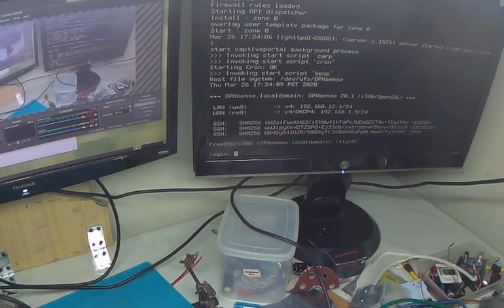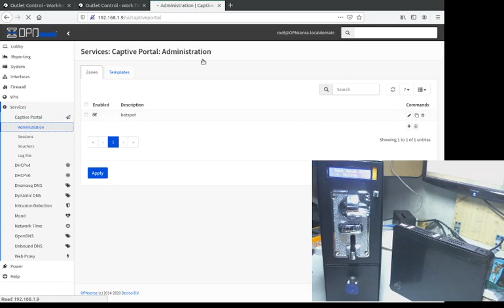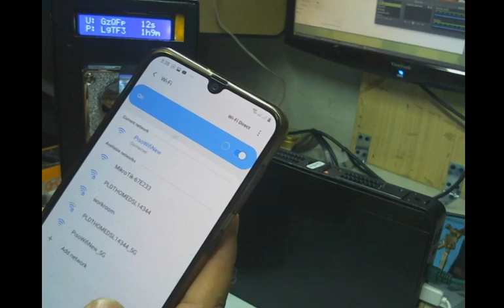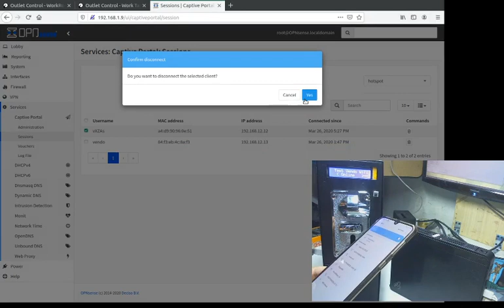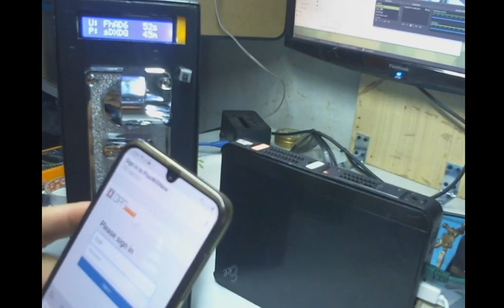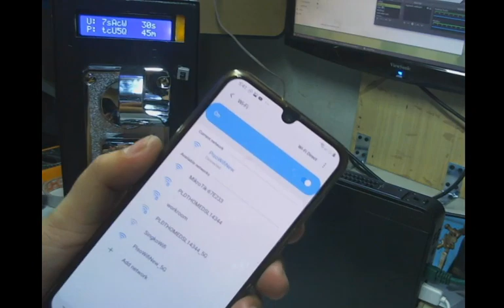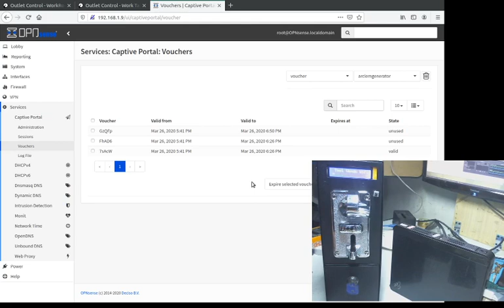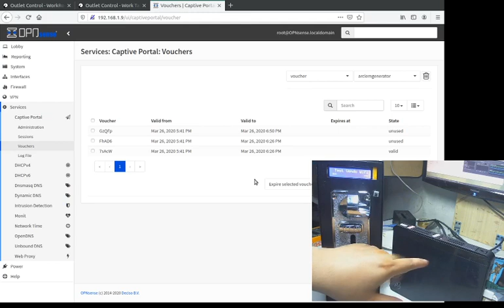OPNSense Wireless Generator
Compatible with OPNsense Router OS

- Multiple Wireless Sub Vendo
- budget friendly, you can use your old pc

Comment lang guys kung gusto nyo na gawa ako ng tutorial sa pag setup ng opnsense sa PC.
- same lang po ung pricing sa ating mikrotik wireless generator :)